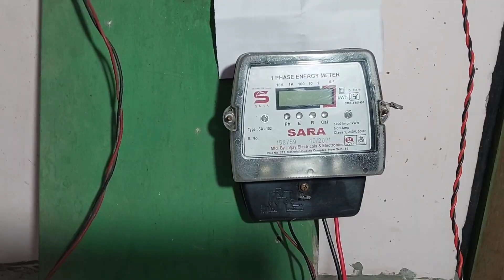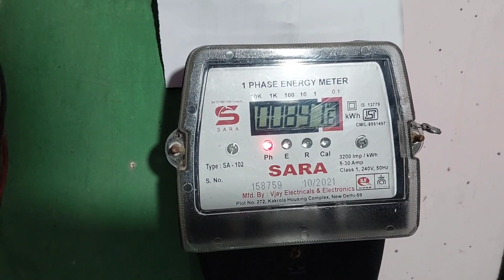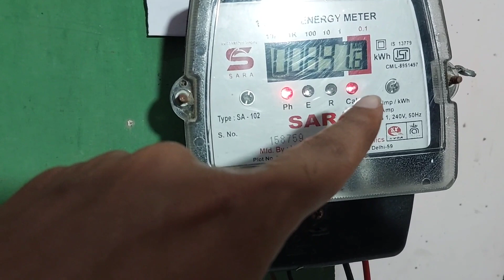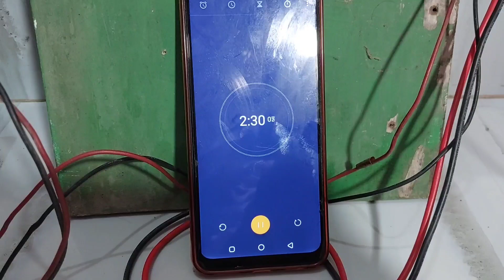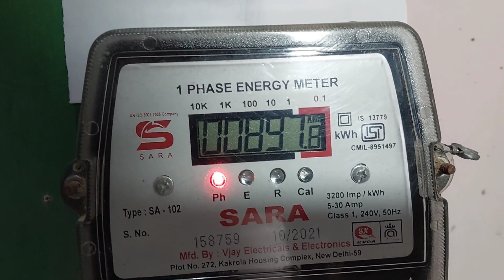कूलर एक दिन में कितने रुपए की बिजली खर्च करेगा | Cooler ka per day kitna unit ayega | Unit nikale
Cooler ka per day kitna unit ayega
Electricity bill nikale
Unit nikalana seekhe